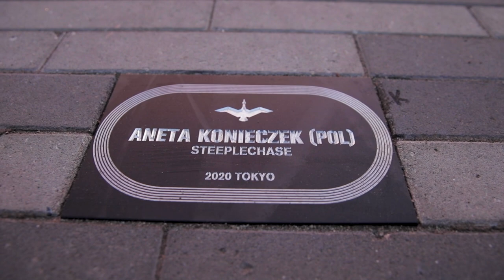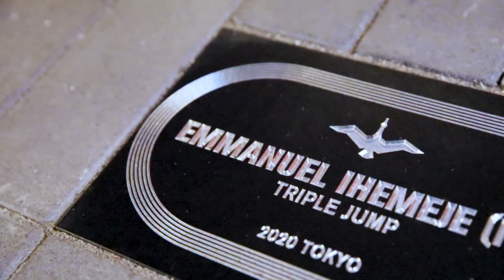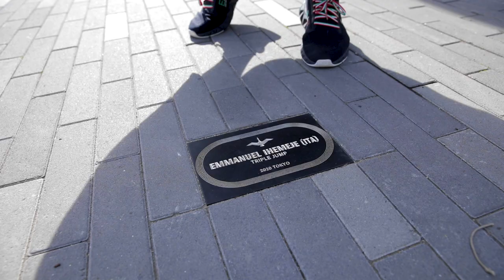OLYMPIANS REFLECT ON TOKYO 2020 | OREGON TRACK & FIELD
Olympians Cole Hocker (USA), Charlie Hunter (AUS), Emmanuel Ihemeje (ITA), Aneta Konieczek (POL), and Micah Williams (USA), visit Oregon Track & Field's "Flock of Fame" which honors the program's deep history of Olympians. These Ducks were only 5 of 15 OregonTF Alumnus to compete in Tokyo and have a plaque added to Hayward Field. They reflect on their experiences in Tokyo and what it meant to have so many fellow Ducks there with them.